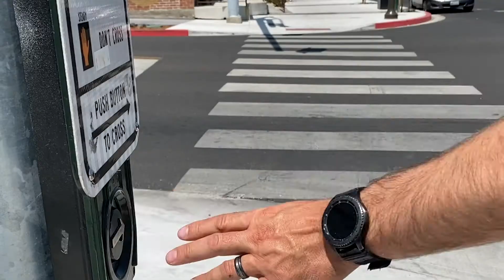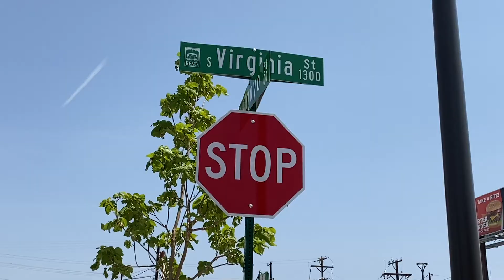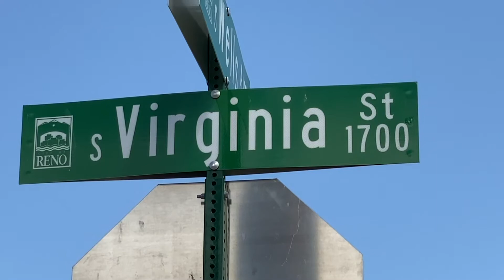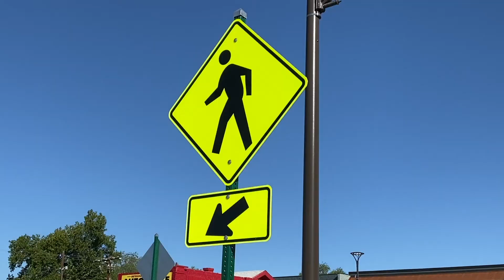Welcome Back to Midtown